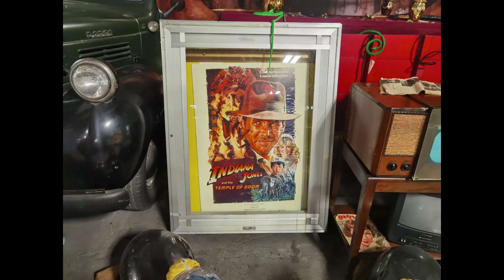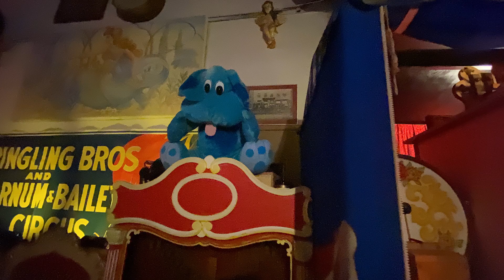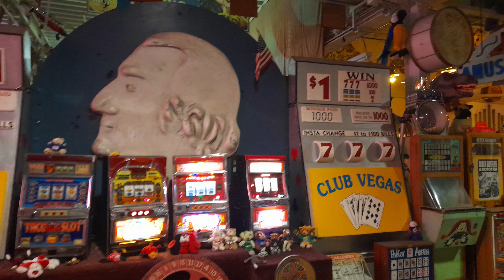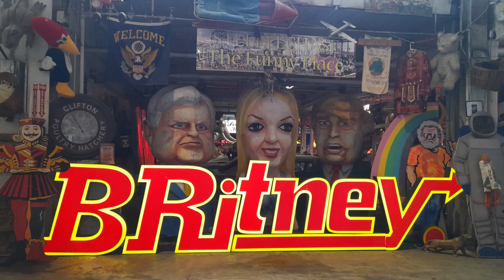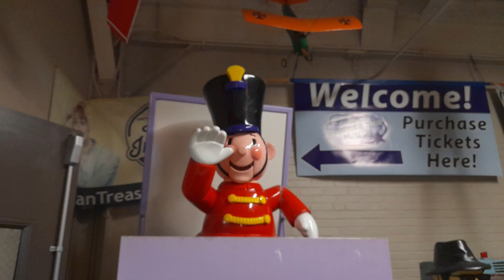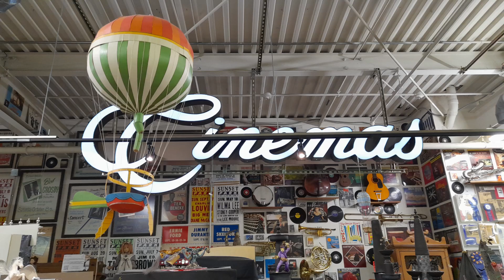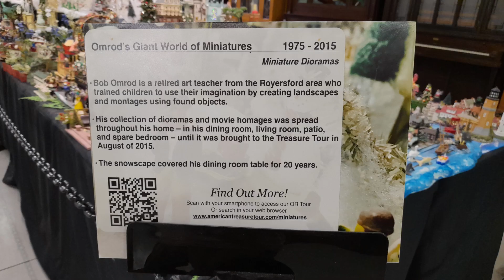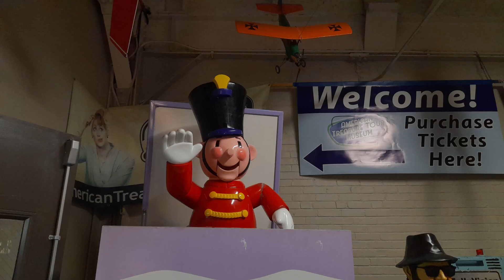American Treasure Tour Museum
Admission: $18 including tram ride.